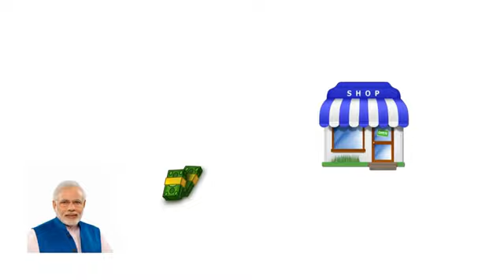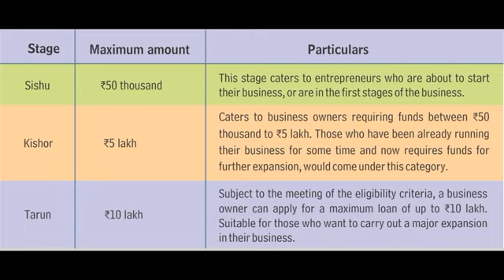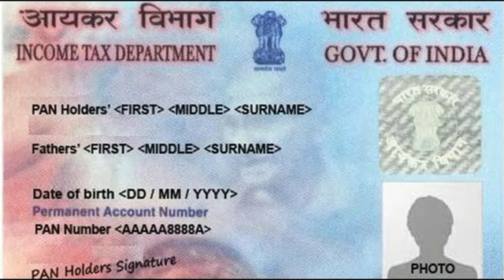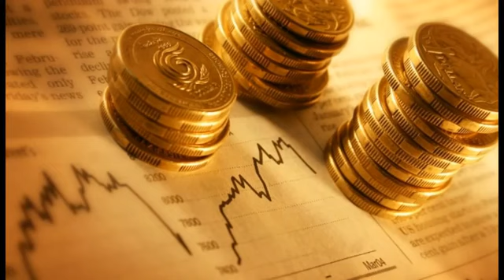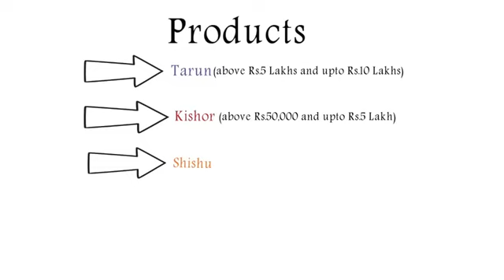பெறுவது எப்படி - How to get loan under Mudra Scheme.mp4